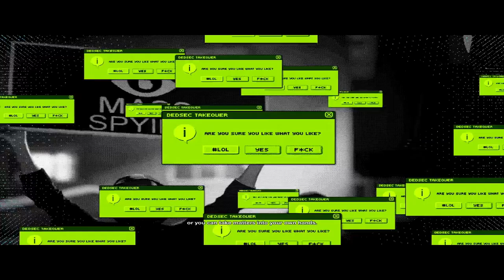Let's Play Watch Dogs 2 Part 7 - Worst. Node. Puzzle. Ever.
Following the events of Chicago, San Francisco becomes the next city to install the ctOS (central Operating System), which connects everyone with everything. The game features a new protagonist named Marcus Holloway (Ruffin Prentiss), a young and intelligent hacker from Oakland, California. He was framed for a crime by the upgraded ctOS, ctOS 2.0, which categorized him as the suspect. Realizing the system covertly brings harm to the innocent citizens of San Francisco, he decides to work with the hacking group DedSec to take down the city's ctOS 2.0, and Blume, the company behind ctOS.